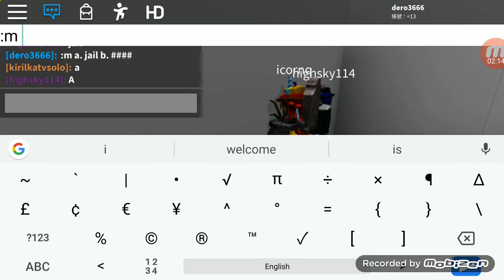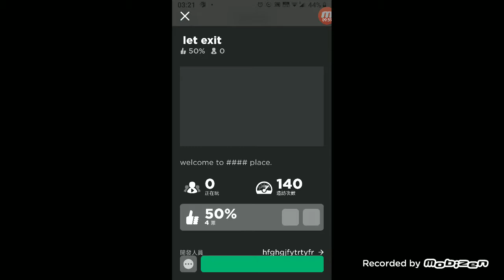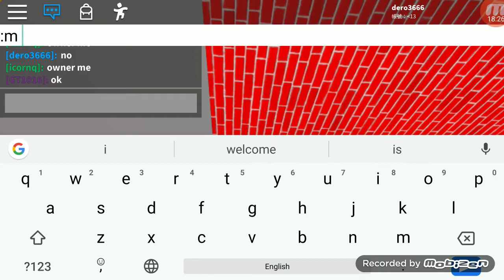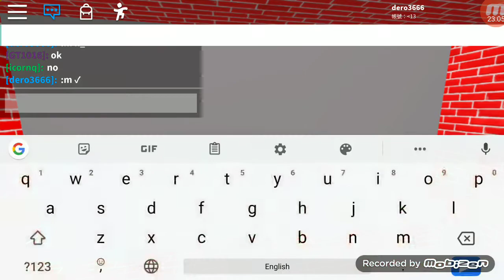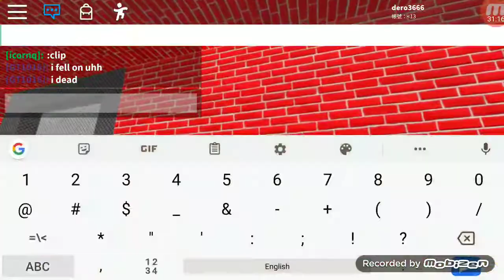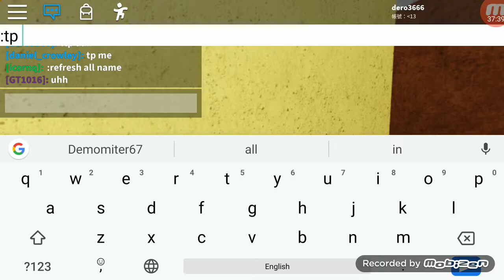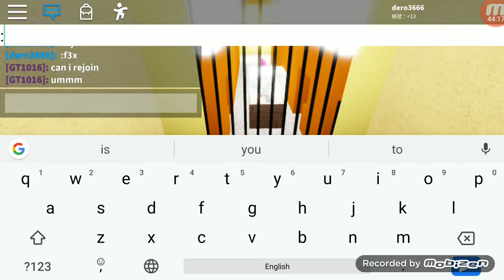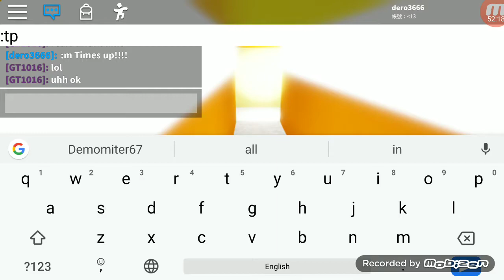Dero是日本的節目.